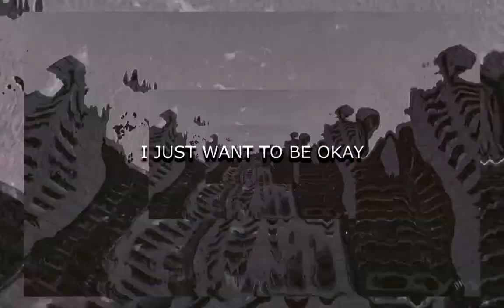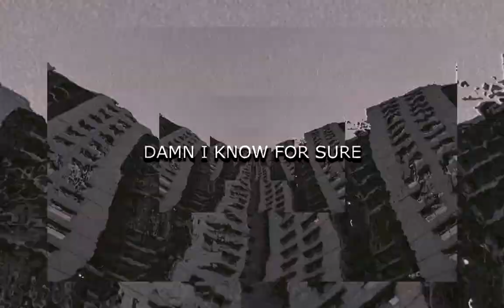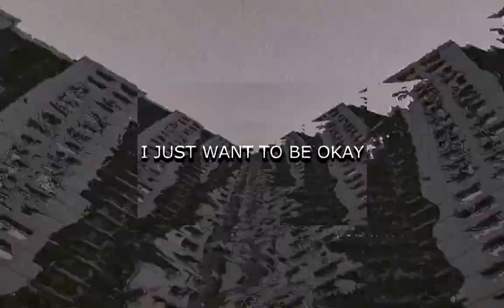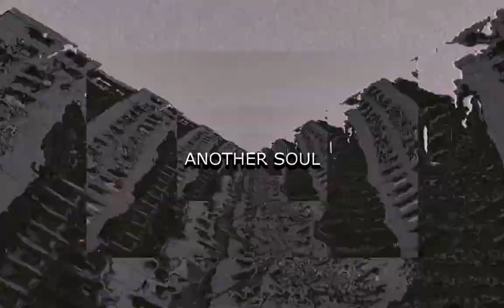MSSVKNTRL & Winky Wiryawan - Midnight Strolls (Official Lyric Video)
"Midnight Strolls" is taken from "THREE" EP by MSSVKNTRL.

A piece that mark the shift in MSSVKNTRL musical color & character. A notable musician, Winky Wiryawan was brought along as collaborator for his passion in the entertainment industry, and for his great personality admired by a lot of people. The generative visual for the video was made using max4live on Ableton.

Ide Priyandra Majid